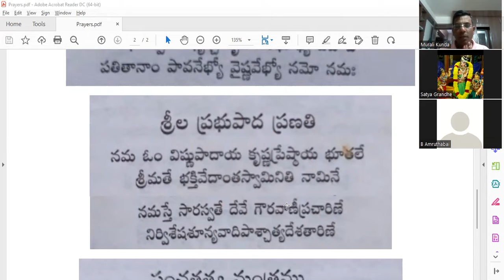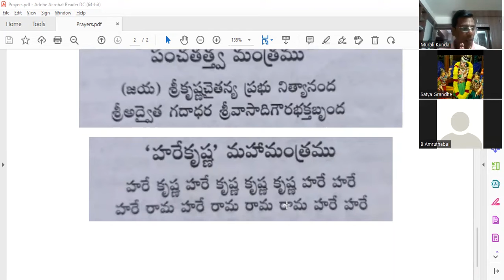Srimad Bhagavatam Canto-3 Chapter-12 Verse 15 to 32